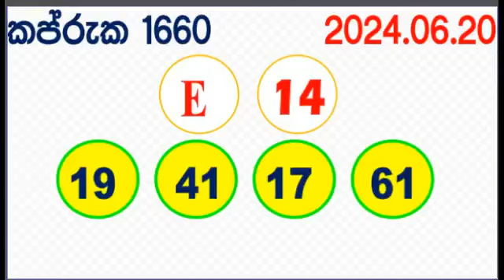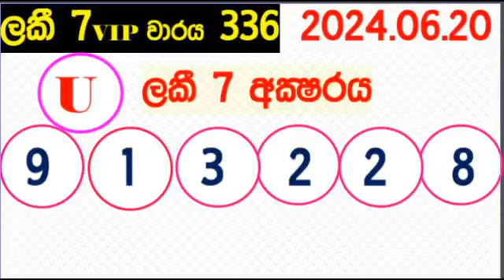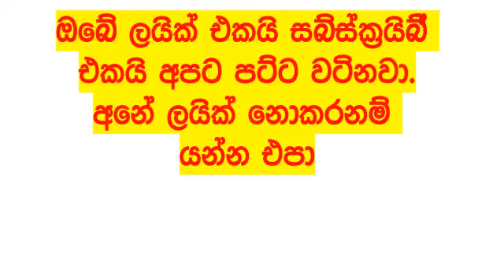DLB NLB Lottery Results අද සියලු ලොතරැයි ප්‍රතිඵල Today show දිනුම් අංක All 2024.06.20 result ada